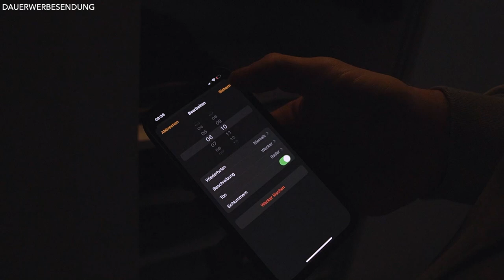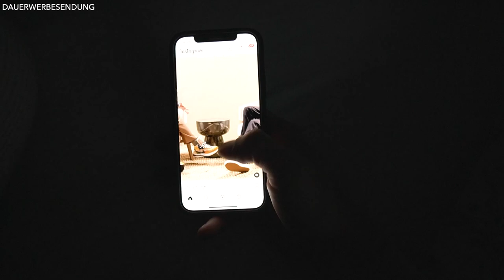FEHLER am MORGEN die deinen Tag RUINIEREN können!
Du kennst sicherlich das Problem, dass an manchen Tagen nicht alles so läuft wie es soll. Und oft kann man das auch nicht wirklich beeinflussen, wenn es externe Faktoren sind. Woran Du aber arbeiten kannst, ist an dir selber! Gerade der Morgen wird oft unterschätzt. Wenn du träge durch den Morgen gehst, wird sich das meist auf deinen GANZEN TAG auswirken. Um das zu vermeiden solltest du die Tipps befolgen und wenn möglich auch eine Morgenroutine verfolgen. Denn gerade die kleinen Aufgaben am Morgen welche man erledigt, können einem einfach an gewisses Momentum geben. Durch dieses Momentum fühlen sich Aufgaben nicht mehr so schwierig  an und man bewältigt einfach Probleme viel leichter. Wie steht ihr zu dem Thema "Fehler am Morgen" bzw. "Morgendliche Fehler?". Was tut ihr am Morgen um direkt in den Tag starten zu können? Schreibt eure Meinung und Anregungen liebend gerne in die Kommentare!

00:00 Intro
00:40 1. TIPP
01:47 2. TIPP
02:32 3. TIPP
03:11 4. TIPP
04:04 5. TIPP
04:37 6. TIPP
05:07 7. TIPP
06:05 Outro